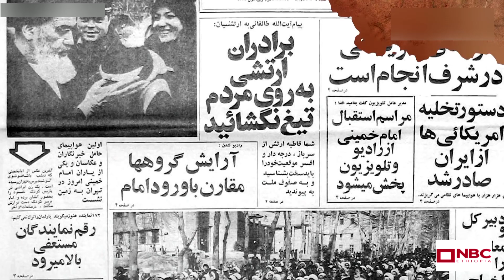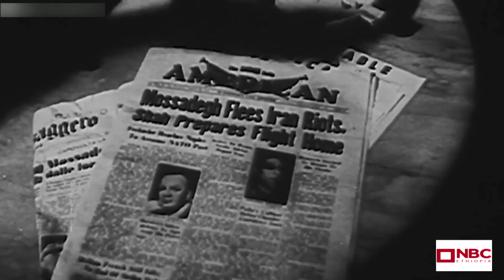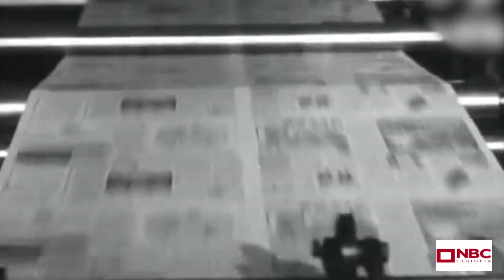NBC Ethiopia | ኢራን በምእራባዊያን ተቋማት ላይ ማእቀብ እወስዳለሁ እያለች ነው በNBC ማታ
ኢራን በምእራባዊያን  ተቋማት ላይ ማእቀብ እወስዳለሁ እያለች ነው